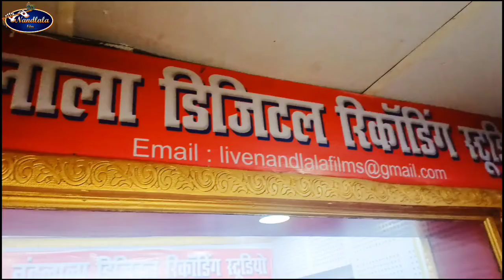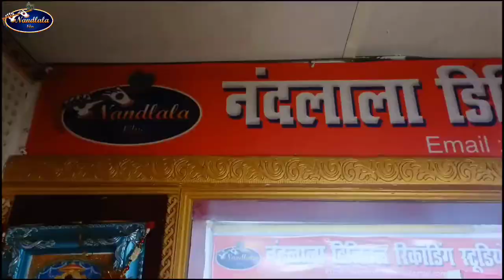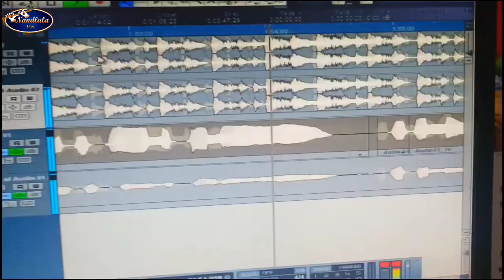प से पासवान /video प से Paswan\ paswan ji ke gana प से पासवान tufan raj Paswan Song Santosh Amita